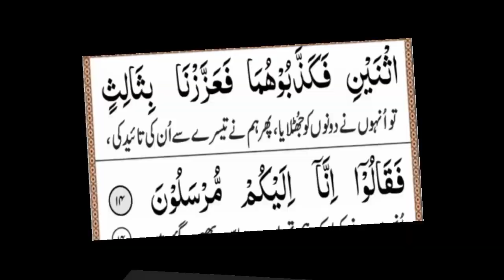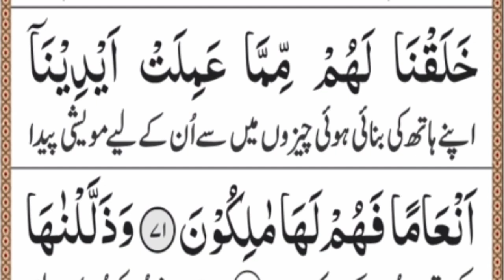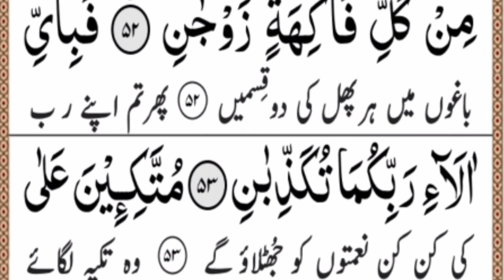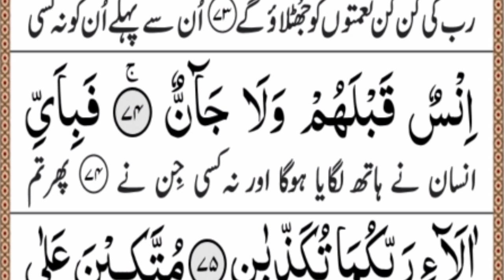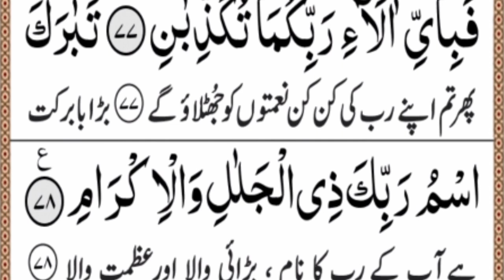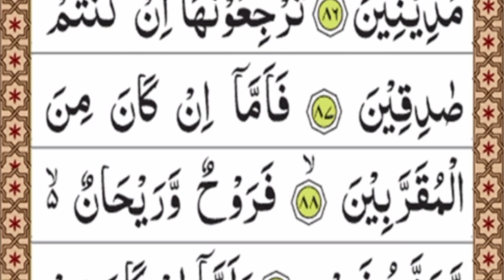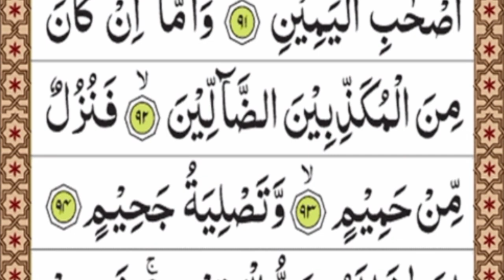Surah Yasin | Episode298 | Yaseen Shareef | Sura Rahman Sura waqiya Sura mulk | Daily reaction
Surah Yasin ka wazifa |Ep298 Yaseen Tilawat | Surah rahman Surah waqiya Surah mulk Daily reaction

Dua Barkat ki | + yasin sharif yaseen surat | + Rehman Al-Mulk Quls Ayatul kursi.

Surah Yasin Ep298 (yaseen) | by Huzaifa rehman official | with full text | FHD Full screen

Surah Yasin (yaseen) Ep297 | Full With Arabic | Beautiful reaction | سورہ یٰس

surah Yasin
 Surah Yaseen
 Dua
 Quran Wazifa
 Surah Ya-Sin
 Yaseen Sharif
 yasin surah
 surah rahman
 quran tilawat
Surah Yaseen
 Yaseen
 Surah Yasin
 Yasin
 Surah
 Quran al quran
 the holy quran
 the quran
 Quran sharif
 Quran majeed
 Yaseen surat
 Yasin surat
 surat yaseen
 surat yasin
 yaseen sharif
 Yaseen shareef
 Jā Sīn, 雅辛l
 Já sín
 Oi ihminen
 Ya-Sin
 Y. S̃
 Yaa siin
 Yâ, Sîn

 سورة يس, Yaseen tilawat
 Yasin tlawat
 Yaseen qiraat
 Koranpak
 koran
Quran
Surah yaseenn full
 Daily Recitation